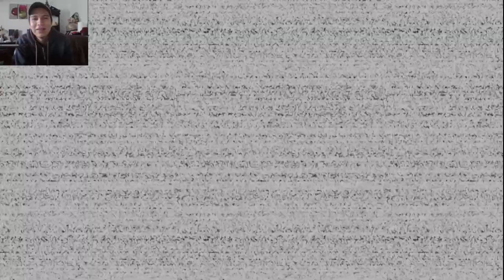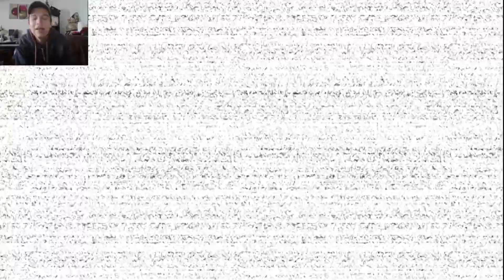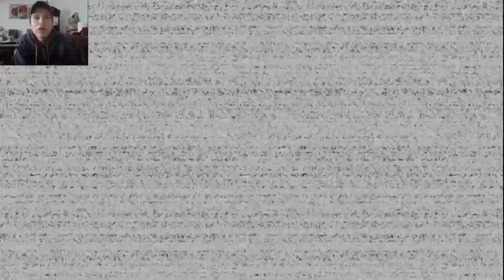Una PESADILLA con los PHANTOM!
Continuos nuestra tenebrosa labor de guardia de seguridad en Five Nights At Freddy's Help Wanted!

Estamos en las últimas 2 noches del tercer juego pero aparecerán los animatronico Phantom, que nos causarán un gran problema para poder terminar la noche...